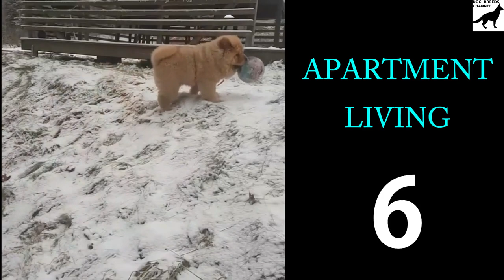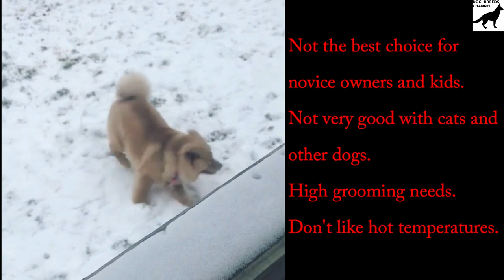Chow Chow dog breed. All breed characteristics and facts about Chow Chow dogs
Need help to choose your next best friend ? Want to know more about Chow Chow dog? We compiled for you some breed informations and 33 breed characteristics to give you as many informations as possible.